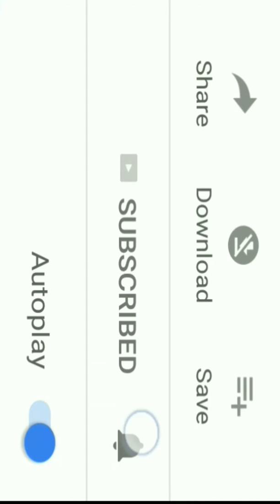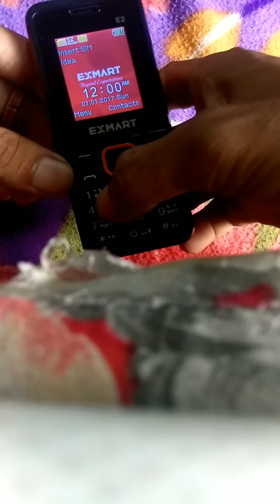How to set micro SIM in big SIM mobile phone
How to use micro SIM in big SIM mobile phone